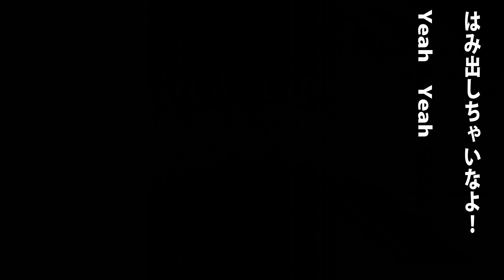BRERA って時計の修理依頼 前編！ブレラって時計を視聴者さんからの修理依頼！めっちゃカッコいいんだが！調べたらかなり高価な時計…ビビりながらの作業…腕時計！大人の遊び,趣味,多趣味、無職のオッサン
BRERA って時計の修理依頼　前編！
ブレラって時計を視聴者さんからの修理依頼！
めっちゃカッコいいんだが！
調べたらかなり高価な時計…ビビりながらの作業…
今回は前編！